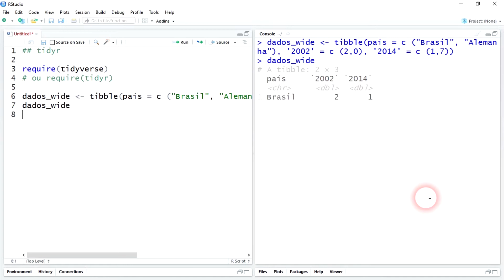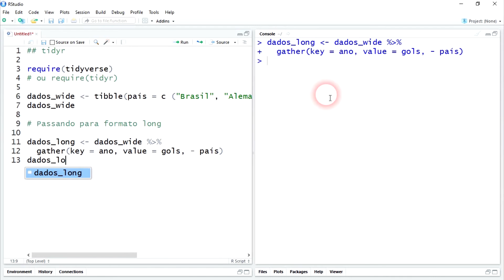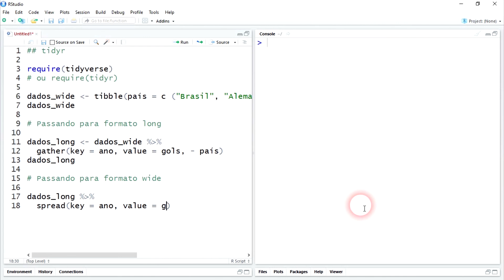Tidyr: Gather e Spread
Aprenda a utilizar as funções Gather e Spread pelo Tidyr no R!

Tradução: Thiago Augusto